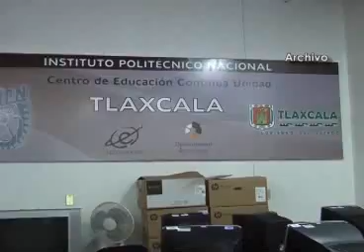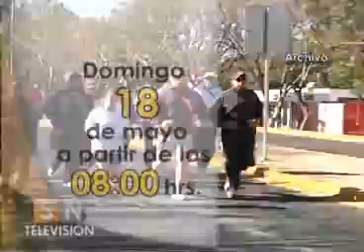Se realizará carrera atlética para celebrar 78 años del IPN